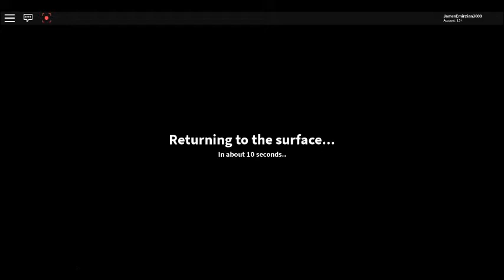The Quarry Resurrection Of The Quarry Journey Episode 041